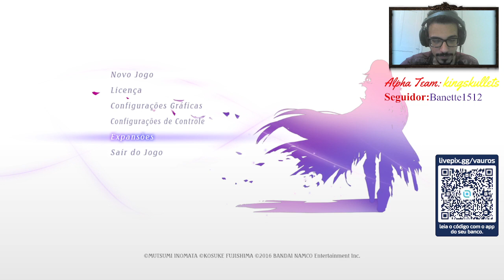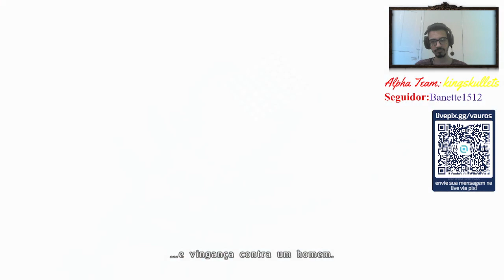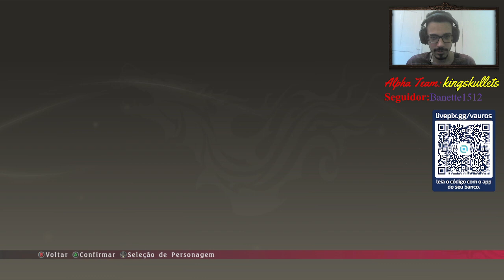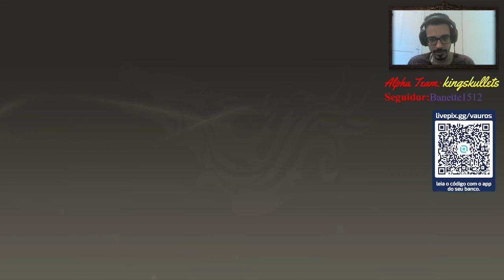#1 Tales of Berseria